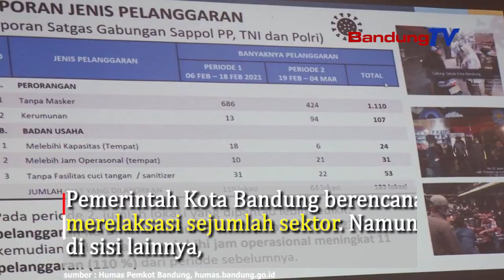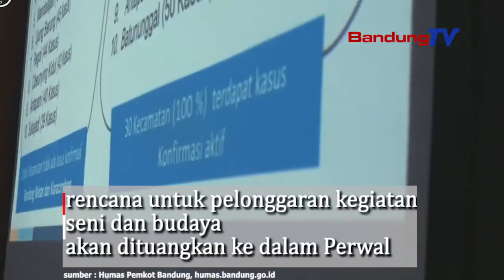Inikah Pertanda Kota Bandung Menuju Normal? Pemkot Bandung Merelaksasi Sejumlah Sektor Usaha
Pemerintah Kota Bandung berencana merelaksasi sejumlah sektor.
Namun di sisi lainnya, Pemkot Bandung juga bakal
mempertegas penindakan pelanggar protokol kesehatan.

Beberapa sektor usaha yang bakal diberi kelonggaran
di antaranya usaha jasa salon kecantikan
dan arena permainan anak-anak.

Revisi Peraturan Wali Kota (Perwal) Nomor 6 Tahun 2021
nantinya juga tidak hanya menyoal konten
yang berkenaan dengan relaksasi ekonomi.
Namun, disertai dengan sanksi penindakan
yang lebih tegas bagi para pelanggar.